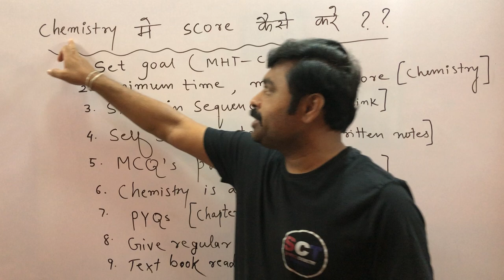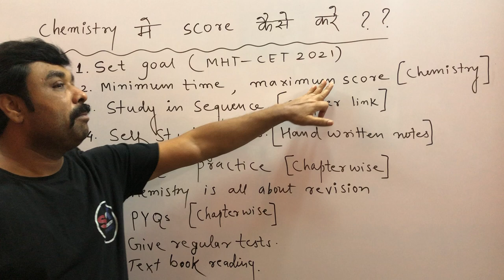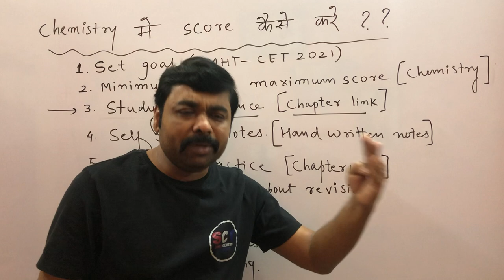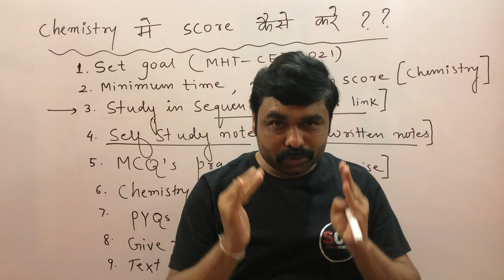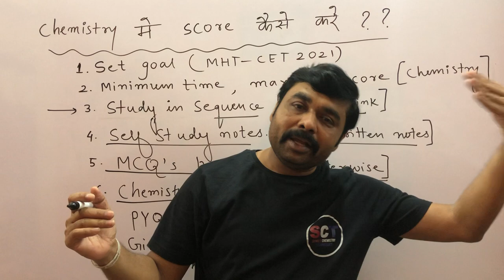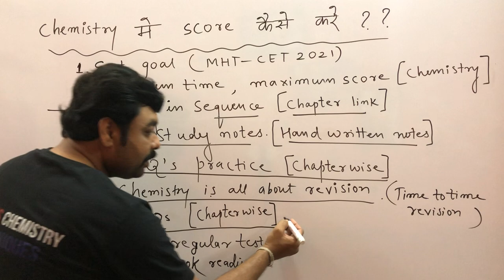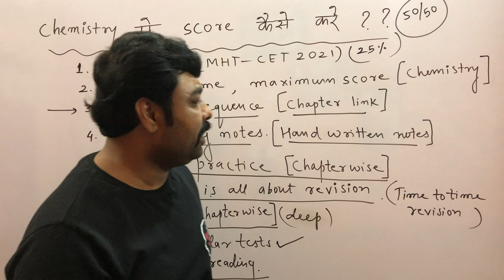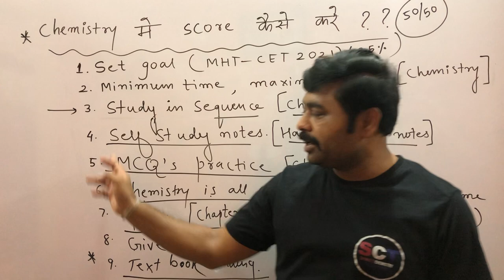Chemistry में Score कैसे करें ? MHT-CET 2021 Exam - Sunil Shinde Sir